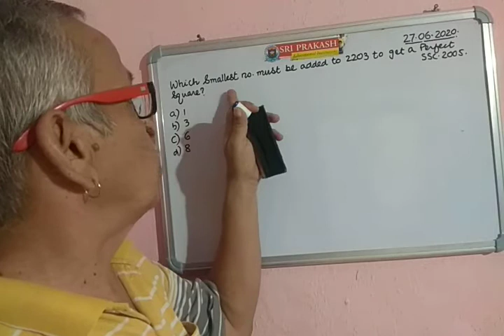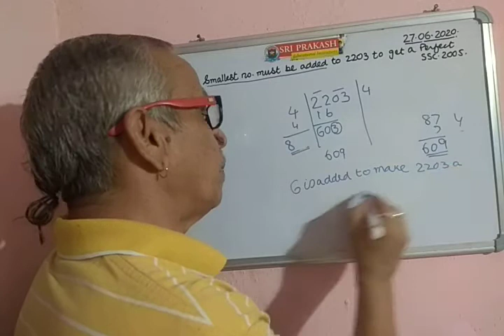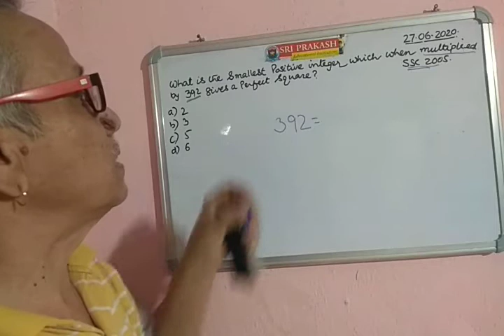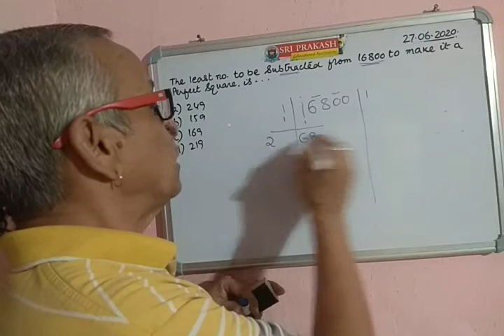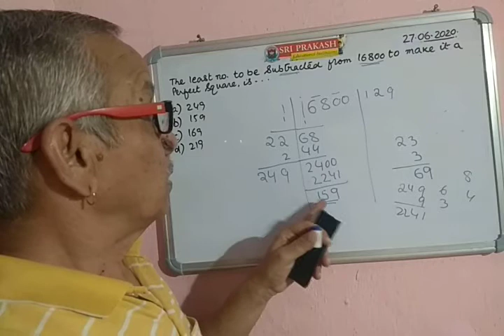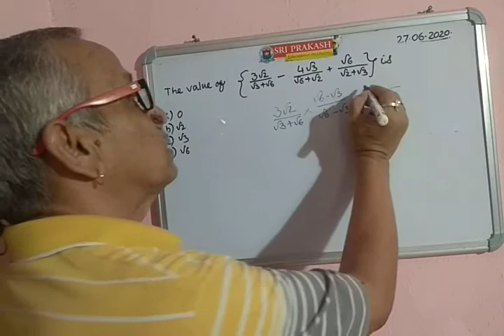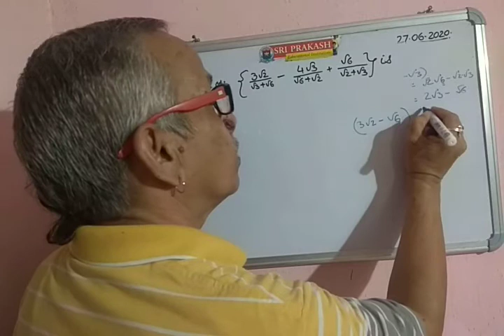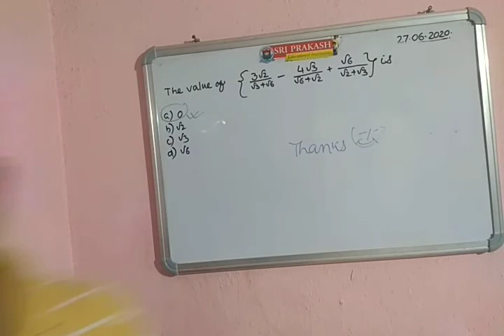Square Root & Cube Root - 03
Quantitative Aptitude for all Competition Examinations.